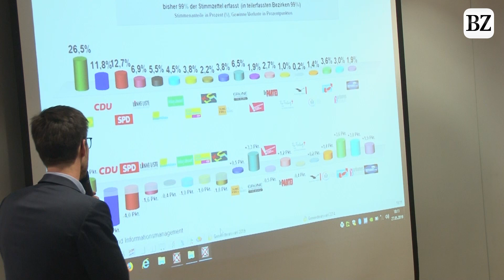Freiburger Kommunalwahl-Analyse: „Das Sicherheitsthema spielte bei der Wahl kaum eine Rolle“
Freiburg hat einen neuen Stadtrat gewählt. Wer sind die Gewinner, wer die Verlierer? Wird Regieren in dem Vielparteienparlament schwieriger? Uwe Mauch, Leiter der BZ-Stadtredaktion, gibt Antworten.